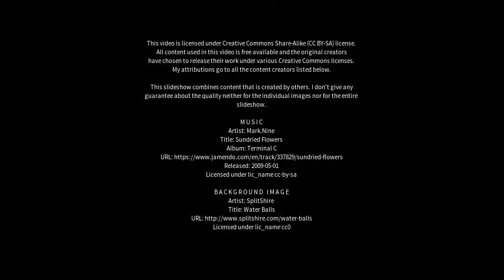Best places to visit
Best places to visit - Talipparamba (India) Best places to visit - Slideshows from all over the world - City trips, nature pictures, etc.